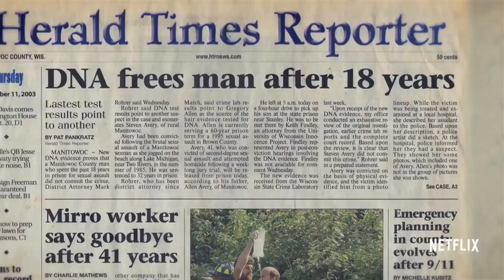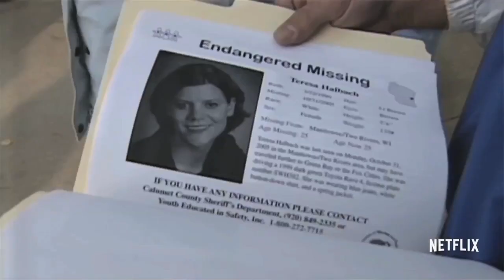Making a Murderer (2015) TV Review | ROLL CREDITS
MAKING A MURDERER Non-Spoiler Review ↓

LOGLINE: Filmed over a 10-year period, Making a Murderer is an unprecedented real-life thriller about Steven Avery, a DNA exoneree who, while in the midst of exposing corruption in local law enforcement, finds himself the prime suspect in a grisly new crime. Set in America's heartland, the series takes viewers inside a high-stakes criminal case where reputation is everything and things are never as they appear.

Director: Laura Ricciardi, Moira Demos
Cast: Steven Avery
USA release: December 18, 2015
Running time: 60mis